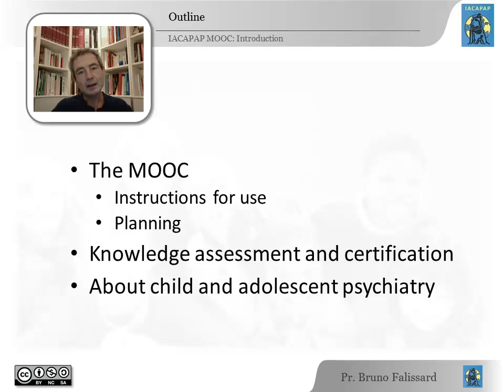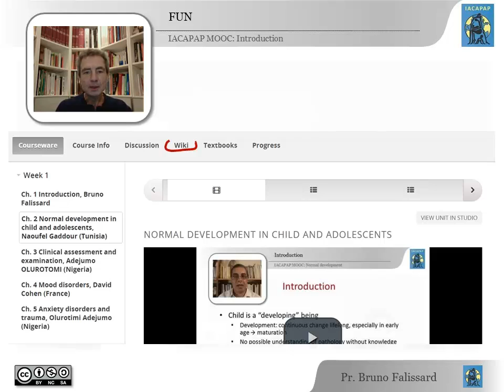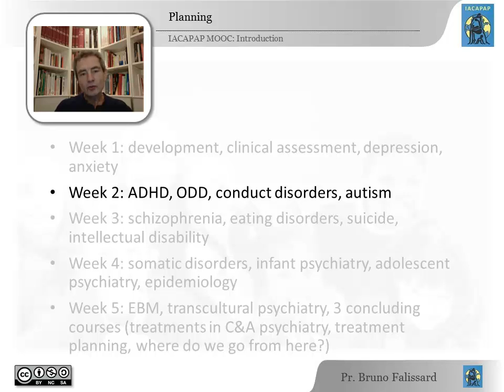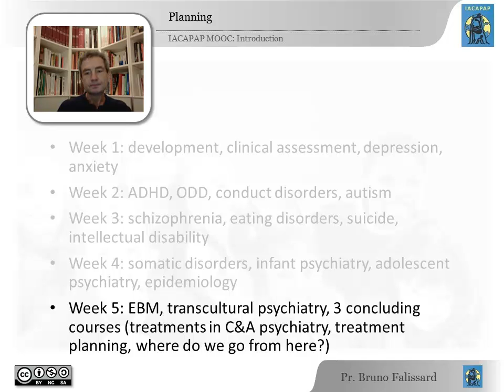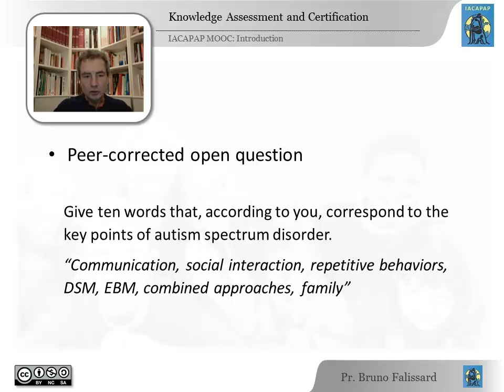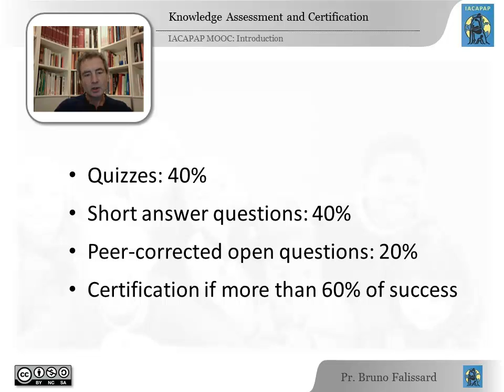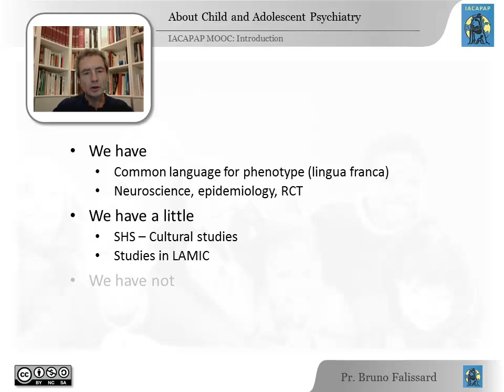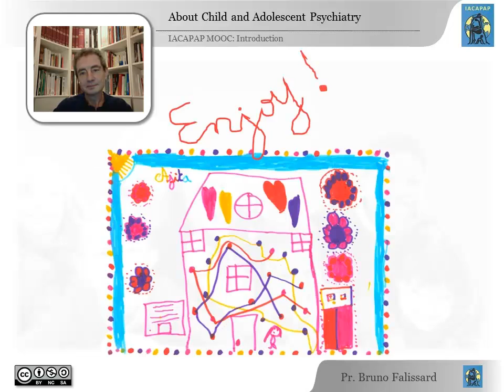IACAPAP MOOC: 1. Introduction (Bruno Falissard, France)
IACAPAP is the "International Association for Child and Adolescent Psychiatry and the Allied Professions"
The MOOC "Essentials of Child and Adolescent Psychiatry across the World" is available at iacapap.org